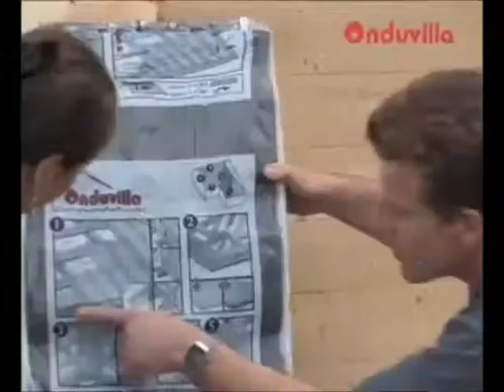ONDULINE- Příprava a montáž desek Onduvilla 2013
Podrobná příprava a montáž desek Onduvilla.